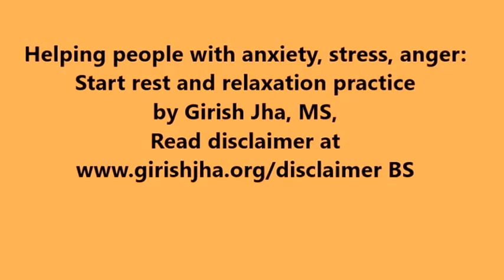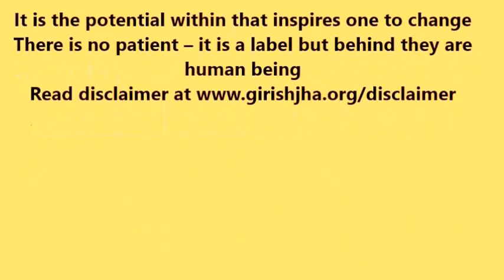Helping People with anxiety and suffering : Start rest and relaxation practice